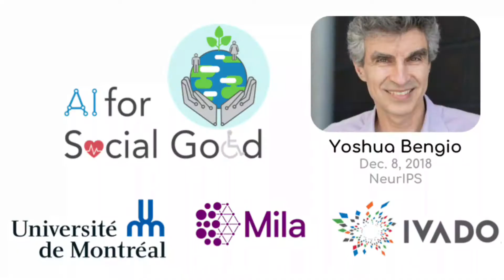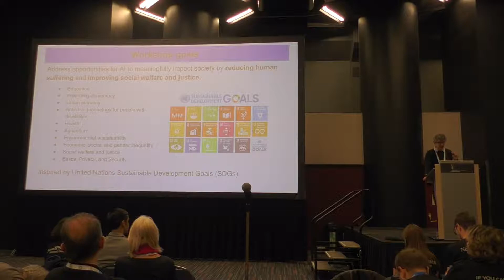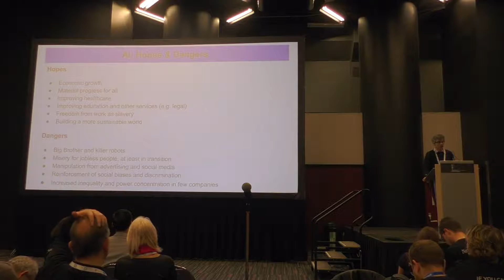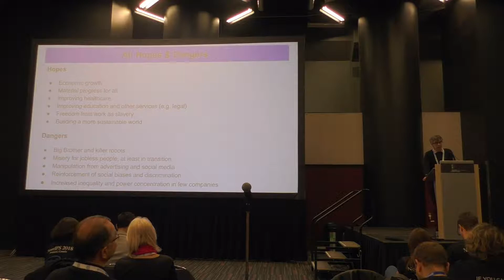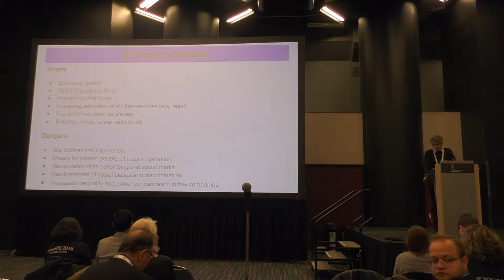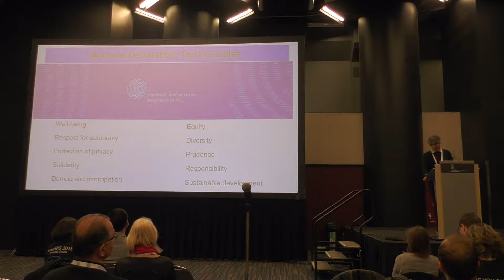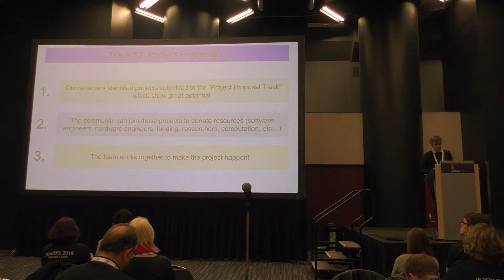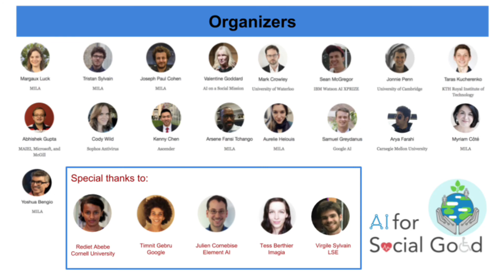Yoshua Bengio's Opening Remarks | AI for Social Good Workshop @NeurIPS 2018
The “AI for Social Good” workshop focuses on the potential of AI to reduce human suffering and improve our democracies. This initiative is inspired by the United Nations Sustainable Development Goals (SDGs), a set of seventeen objectives that must be addressed in order to bring the world to a more equitable, prosperous, and sustainable path.

Yoshua Bengio is Full Professor of the Department of Computer Science and Operations Research, scientific director of Mila, CIFAR Program co-director of the CIFAR Learning in Machines and Brains program, scientific director of IVADO and Canada Research Chair in Statistical Learning Algorithms. His main research ambition is to understand principles of learning that yield intelligence.

Video and editing: Virgile Sylvain